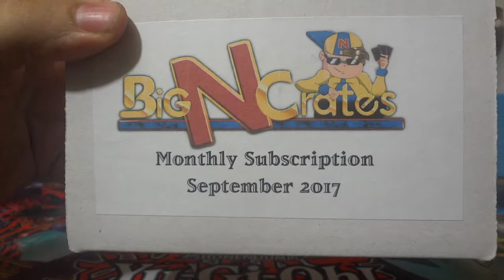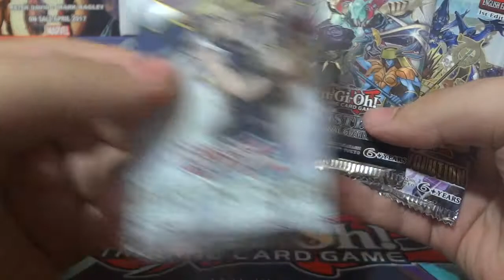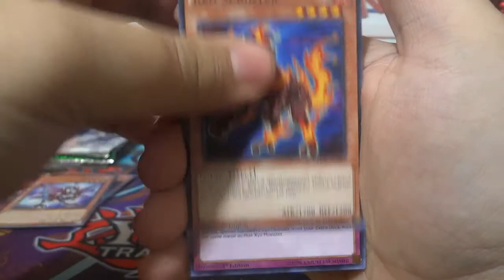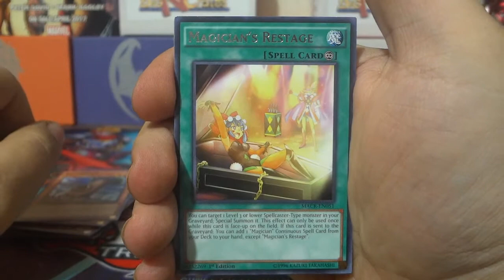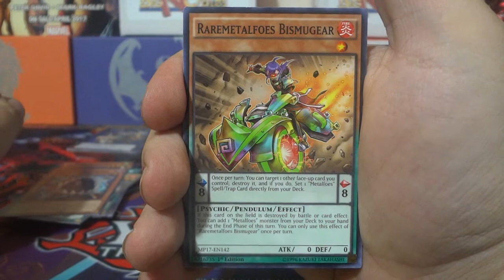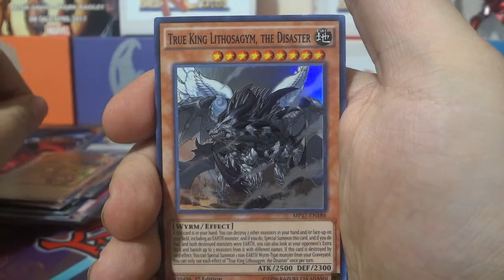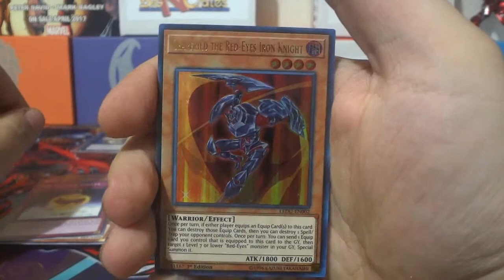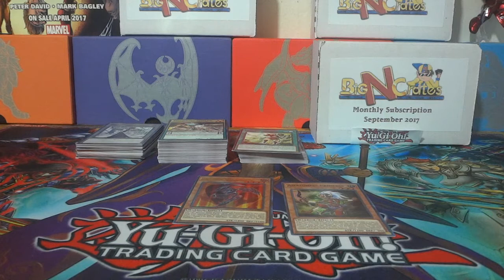Big N Crates Yu-Gi-Oh September 2017 Sub Box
Chris and Mike open up the September Yu-Gi-Oh Big N Crates Subscription Box. What mystery awaits them inside?!